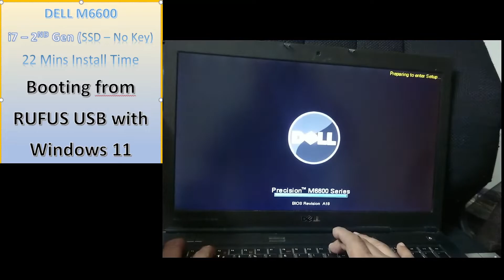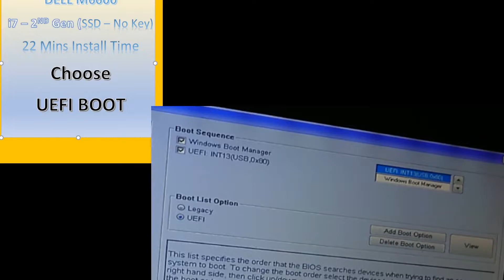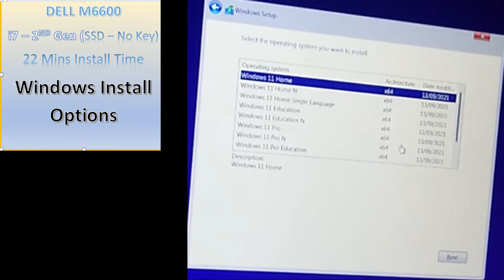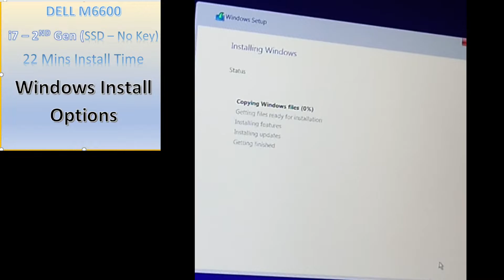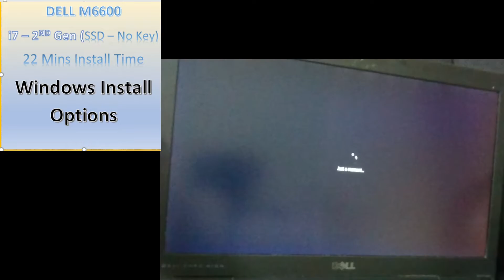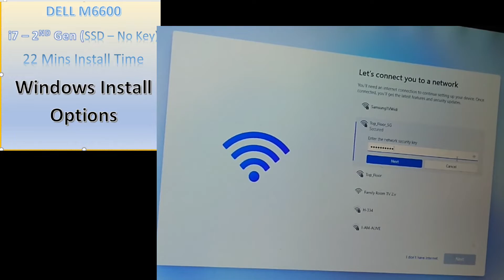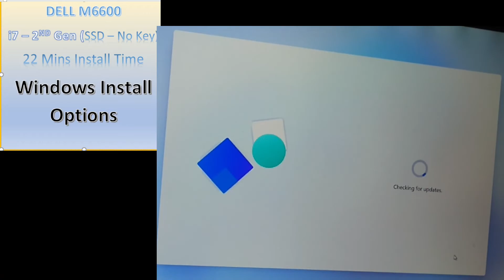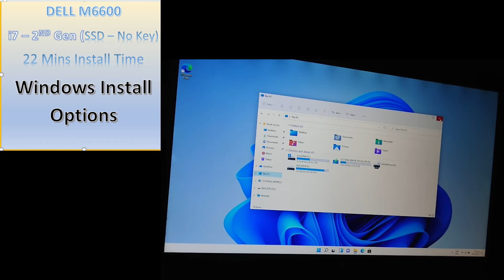5. Windowss 11 (Part 2) Clean Install without Key: Dell M6600 i7 Second Generation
No Sound
Dell M6600 i7 Second Generation
Windows 11 Clean Install without Key
Fast Forward Video - 22 min Total
With Install Options